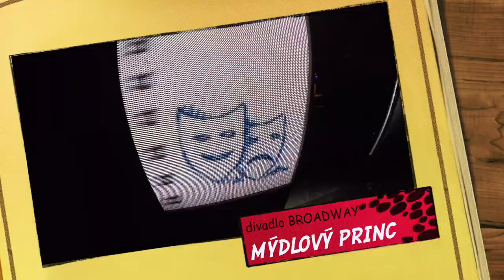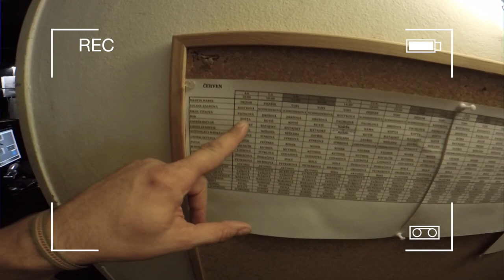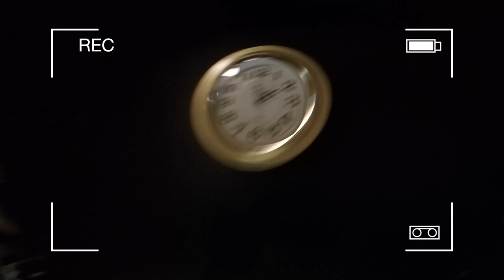MÝDLOVÝ PRINC - FENOMÉN !!!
Zveme Vás všechny k náma do divadla BROADWAY.

AUTOŘI:
RADEK BALAŠ
libreto, režie, choreografická koncepce hudebních čísel
DANIEL DVOŘÁK
scénografie
ROMAN ŠOLC
Kostýmní výtvarník
TOMÁŠ KUŤÁK
choreografie
JANA BALAŠOVÁ TRČKOVÁ
pěvecké nastudování, asistentka režie
MONIKA KOBROVÁ
asistentka režie

OBSAZENÍ

Martin Marek, nezaměstnaný herec - MARTIN DEJDAR, SAGVAN TOFI, MARTIN PÍSAŘÍK
Zuzana Adamová, učitelka - TEREZA KOSTKOVÁ, JITKA SCHNEIDEROVÁ
Bob Valenta, majitel herecké agentury - ALEŠ HÁMA, VÁCLAV KOPTA, BRONISLAV KOTIŠ
Nikol Čížková, Martinova přítelkyně - IVANA JIREŠOVÁ, MALVÍNA PACHLOVÁ
Josef Kasperkevič, automechanik - PETR KUTHEIL, MICHAL KAVALČÍK
Zdeněk Bečvář, lesní dělník - DENNY RATAJSKÝ, BRONISLAV KOTIŠ
Marie Šafaříková, zootechnička - OLGA LOUNOVÁ, KAROLÍNA GUDASOVÁ, VERONIKA STÝBLOVÁ
Ondřej Skýpala, majitel cukrárny - JAROMÍR NOSEK, JOSEF VÁGNER
Jaroslav Kintz, důchodce na penzi - VLASTIMIL ZAVŘEL, LUDĚK NEŠLEHA
Květoslava Hadravová, tajemnice - JAROSLAVA OBERMAIEROVÁ, JANA SYNKOVÁ
Andrea Lipinská, kadeřnice - ANDREA HOLÁ, PAVLÍNA ĎURIAČOVÁ
Klára, dcera Zuzany - NATÁLIE GROSSOVÁ, KRISTÝNA PETRÁKOVÁ, TEREZA DRÁBKOVÁ
Michal, syn Zuzany - FILIP ANTONIO, FILIP VLASTNÍK, MATĚJ ŘÍHA
Company
MUŽI
Ondřej Černý
Lukáš Pečenka
Peter Pecha
Petr Ryšavý
Petr Semerád
Martin Schreiner
Petr Šudoma
Ladislav Korbel
ŽENY
Jitka Jackuliak
Ilona Maňasová
Markéta Pešková
Markéta Švábová
Petra Vašková
Věra Vodičková
Veronika Zelničková
Michaela Novotná